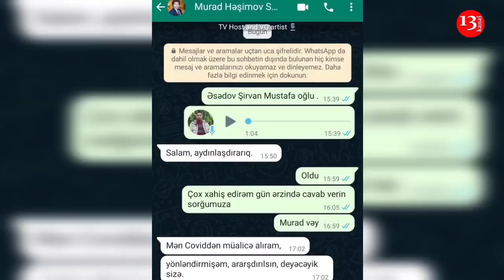"Nazirlik evimi söküb, indi də tikmirlər, 8 nəfərlə ÇÖLLƏRDƏ QALMIŞIQ, NECƏ DOLANAQ AXI?"-ŞİKAYƏT